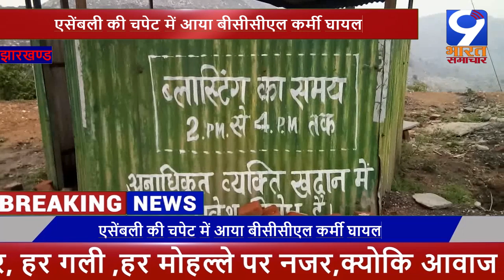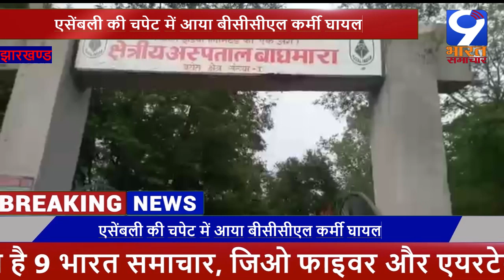ढाई टन वजन का एसेंबली की चपेट में आया बीसीसीएल कर्मी घायल